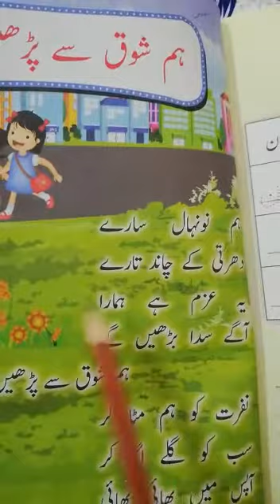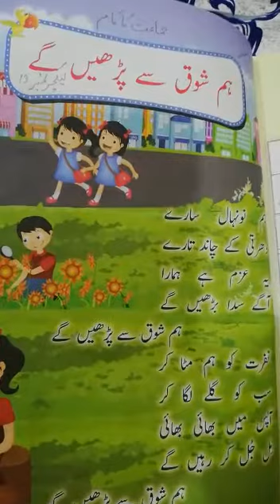Class Two. Urdu. Third term. Lecture# 13